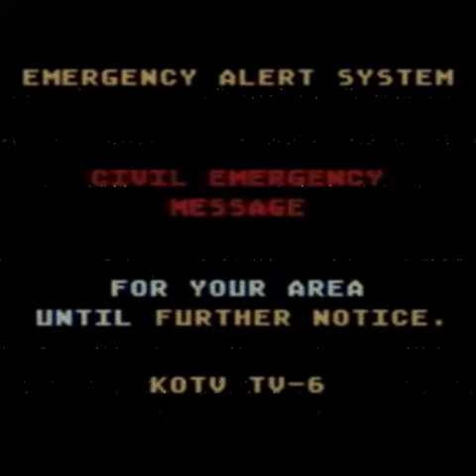skibiditoilet skibidi toilet eas scenario Part 2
credits to the guy that made skibidi toilet for the clip